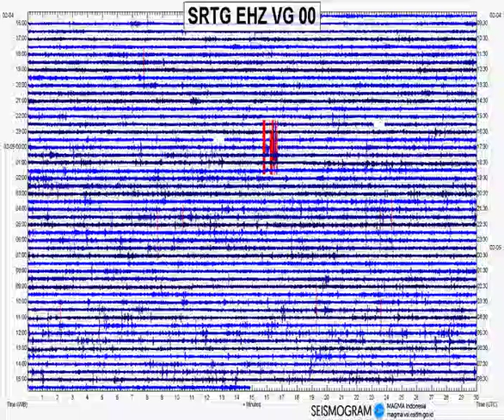Krakatau 2019-02-05 Time Lapse